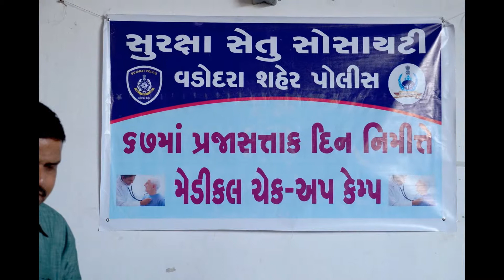Medical check-up camp